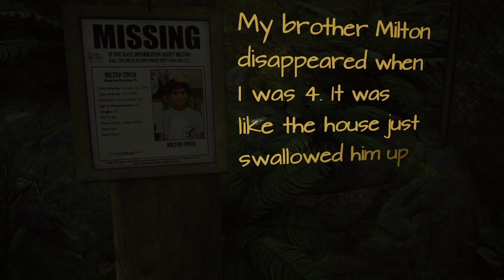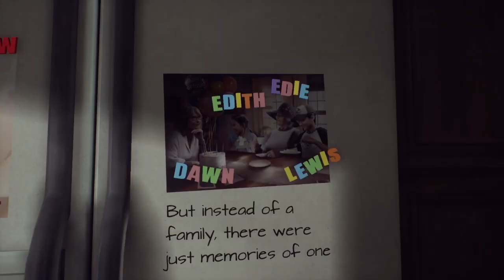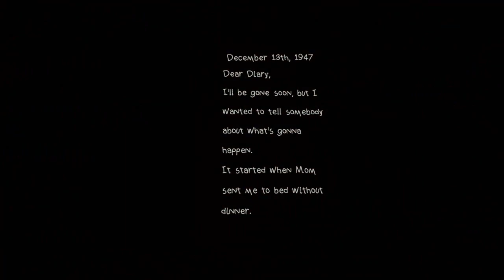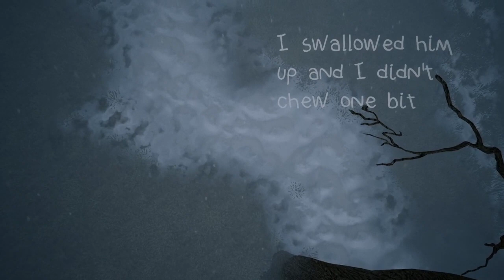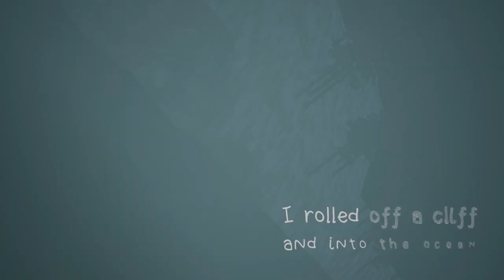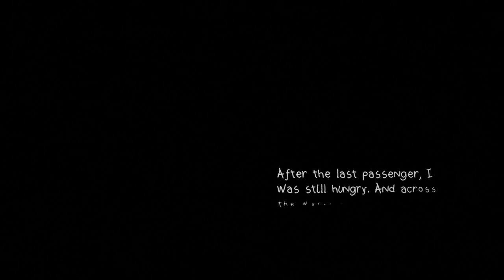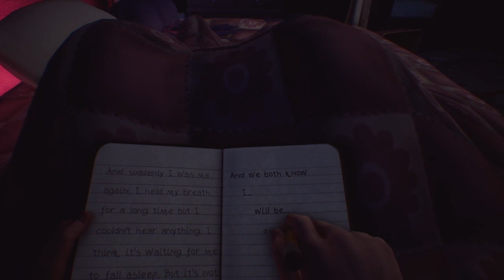What Remains of Edith Finch - Playthrough Part 1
Another life, another adventure